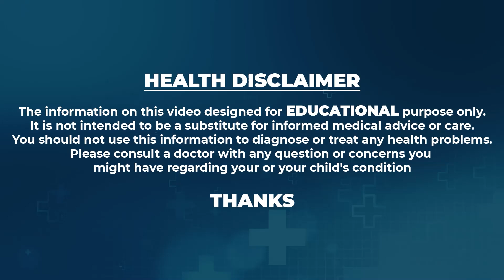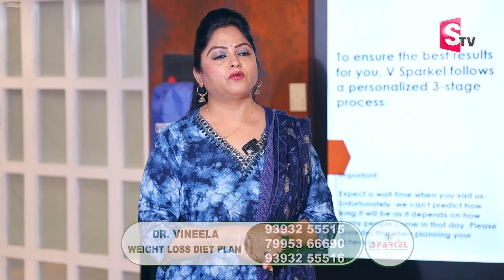Dr. Vineela - షుగర్ కంట్రోల్ లో ఉండాలంటే..? || Control DIABETES Homely Food || Vineela's Kitchen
Watch ► Dr. Vineela - షుగర్ కంట్రోల్ లో ఉండాలంటే..? || Control DIABETES Homely Food || Vineela's Kitchen